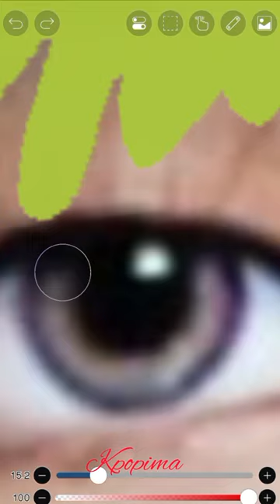Choose One Tomato 🍅 Or pomegranate ♥️ Hair On Lisa